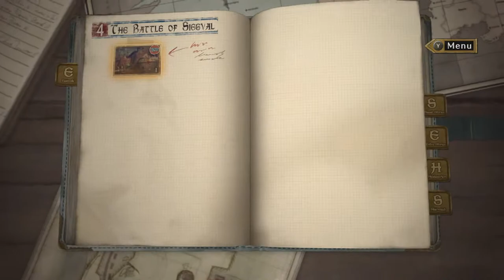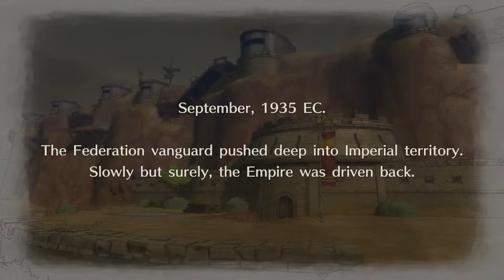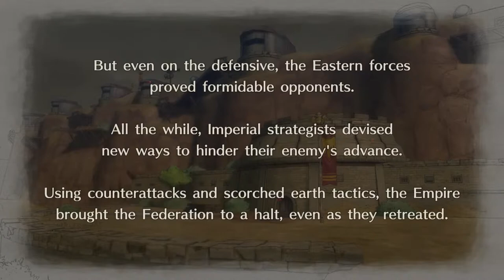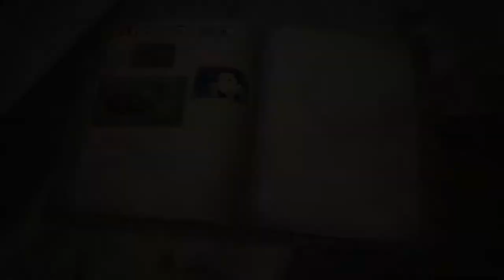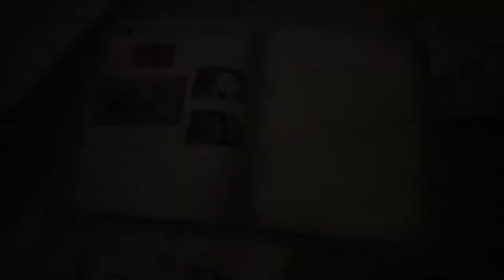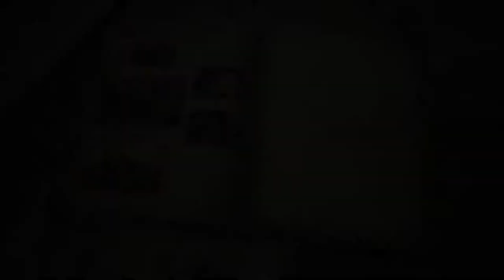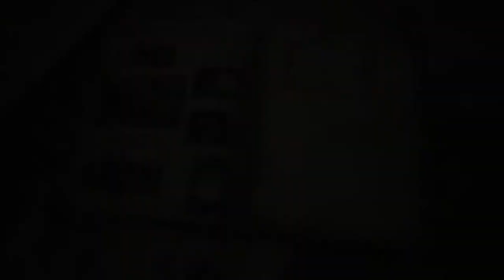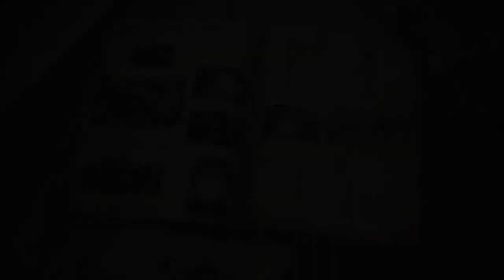John Lowe playing Valkyria Chronicles 4 Complete Edition